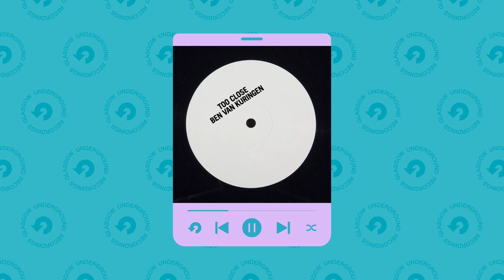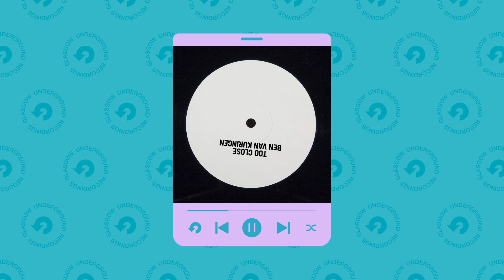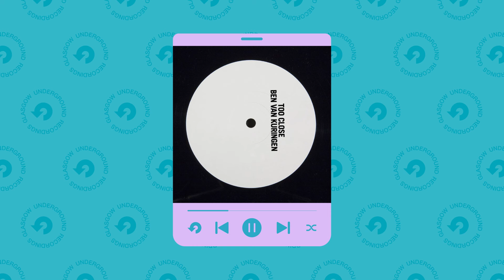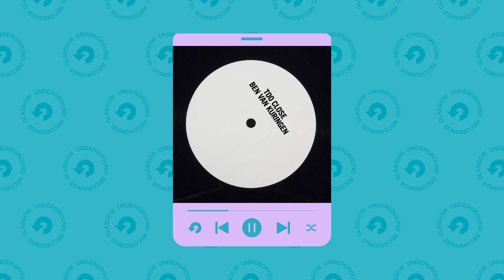Ben Van Kuringen - “Too Close” (Extended Mix) [Glasgow Underground]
Track iD: Ben Van Kuringen - “Too Close” (Extended Mix) [Glasgow Underground]